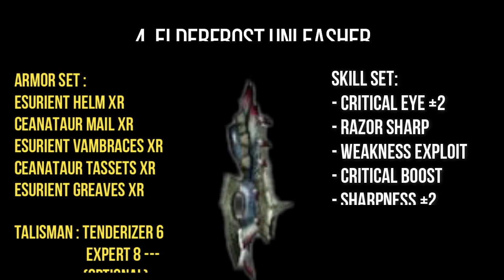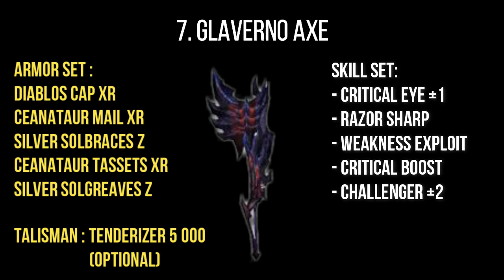[MHXX/MHGU - INDO] Top 7 Switch Axe & Armor Set (Sample)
hi guys
this SWITCH AXE are just recommendation from me, maybe not best of the best by you but i think they are meta SA in mhgu...